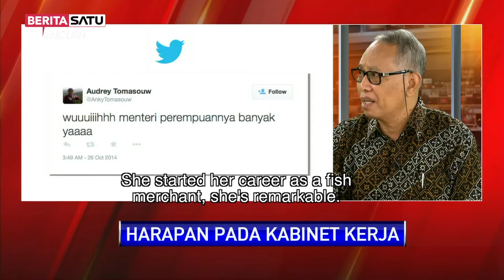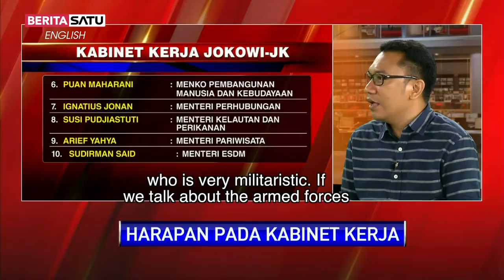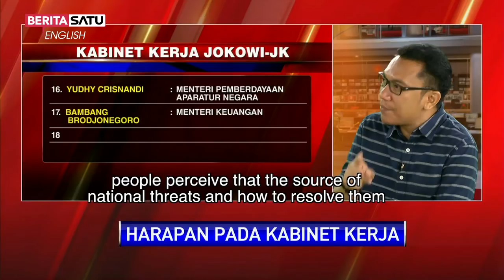BeritaSatu English: Spotlight on the Presidential Cabinet Pt 4